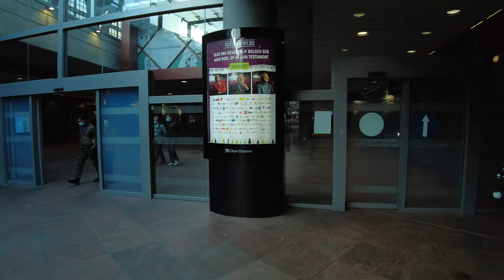8. Antwerp City - Berchem Station to Middenstatie (4K60P POV Walk)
Hello everyone,

My name is Steve. Thank you for viewing this video and joining me on this walk.

We start our route from Antwerp Berchem train Station, through the Cogels-Osylei, Draakplaats, Dageraadplaats and St. Norbertus Church, Zurenborg, Oostenstraat (railway bridge), Kievit and Mediaplein. Then entering Middenstatie or Antwerp-Central Station, going through the Diamand neighborhood. This video is part 1 of a two part series. The next video will continue down town.

(Release 24 January 2022)

Whenever you see a '///' symbol, followed by three words, this is the app that I'm using to share the location. It's called What3Words.

If you didn't like it, let me know how I can improve, as I'm always eager to improve what I'm doing here.

Film gear used:
DJI Pocket 2 camera + Samsung Galaxy S21 as driver
Zoom H1n Stereo Microphone

Bitcoin:  36u94euRm9YC5zt4EBpVQcnYfyQBAbjBx5
Ethereum: 0xA3DAb8410E0c5e9E908cc5FeBAdb9d4910C3cB8d